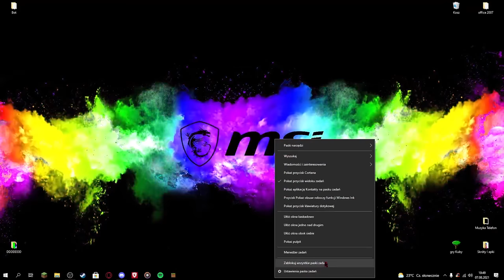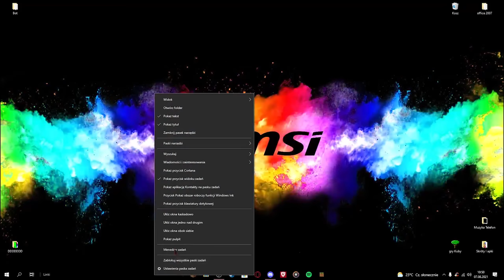Jak zrobić ikony z paska zadań na środku (Windows 10 , bez zbędnych programów)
Witaj w tym poradniku pokarze ci jak mieć ikony na środku paska!